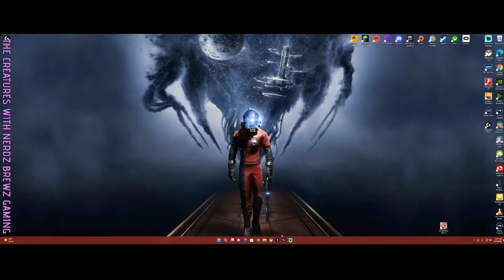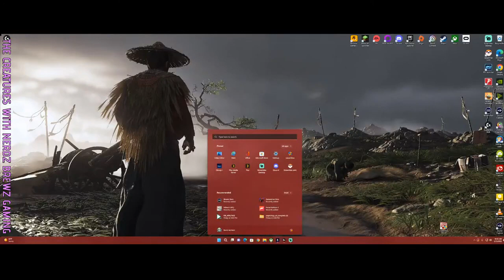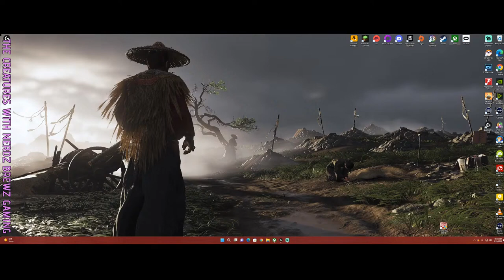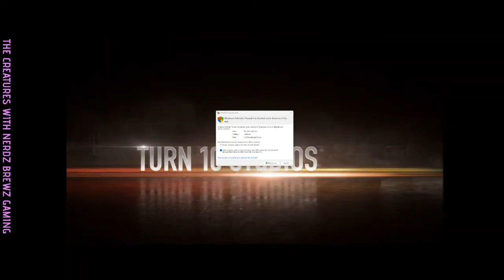Death's Door - Watch me get my butt kicked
Death's Door is a 2021 action-adventure game developed by Acid Nerve and published by Devolver Digital. It was released for Microsoft Windows, Xbox One and Xbox Series X/S on July 20, 2021, and for the Nintendo Switch, PlayStation 4 and PlayStation 5 on November 23, 2021.